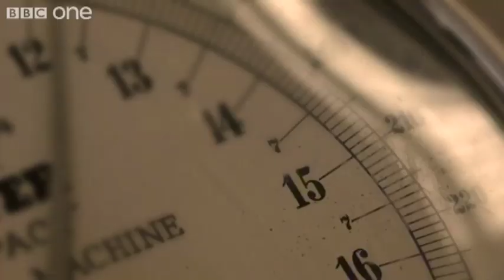Slimming Club at Candy Cabs HQ - Candy Cabs - BBC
The girls strip off for diet tyrant Stella as she weighs them at her Fat Club whilst trying to flog her Swedish flab killer 'Slime Shakes'.
Well no-one in Abba was fat!